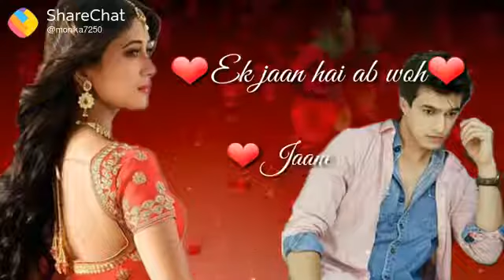Mohan pal iimc best love whatsapp status new video 2018(44)